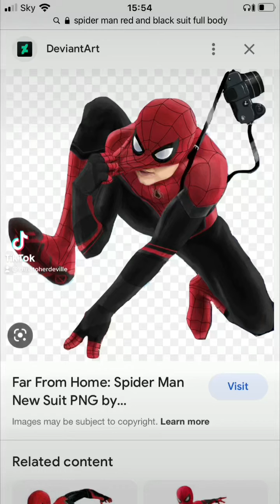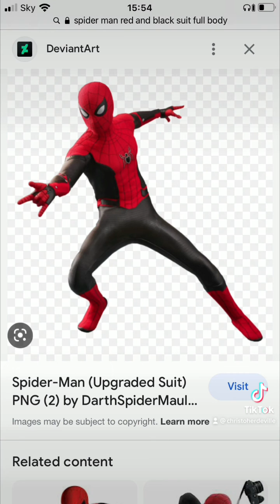Scarlet witch and vision and spider man